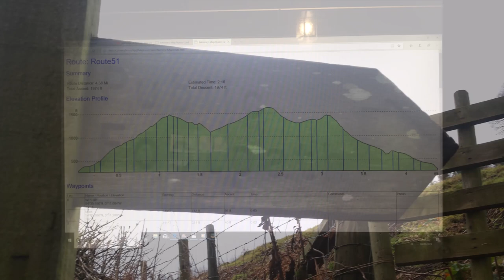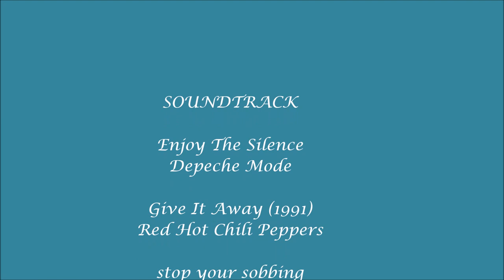Barrow & Outerside from Braithwaite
high winds and rain made this a slog walk rather than enjoyable. The walk was made better with great company :-)